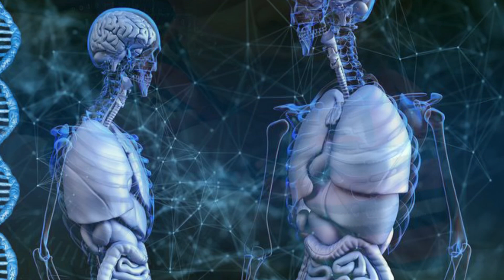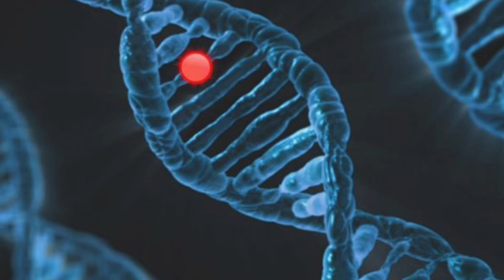சிறுகதைகள்| ஆராய்ச்சி குழந்தைகள்shortstoriesintamil|Story Based on a Famous tamil Film(concept)